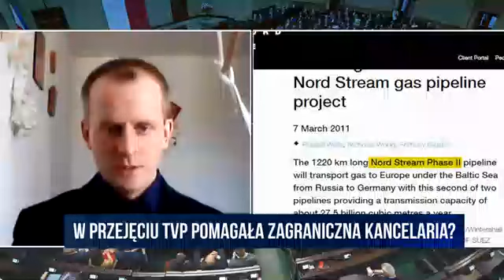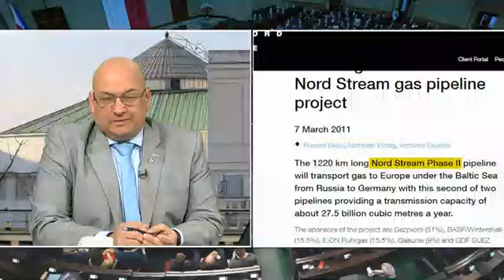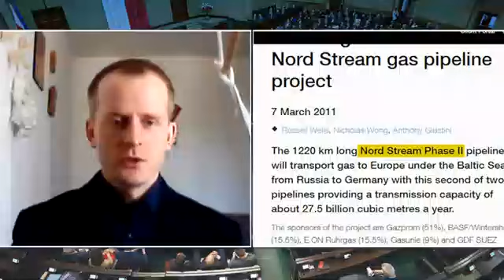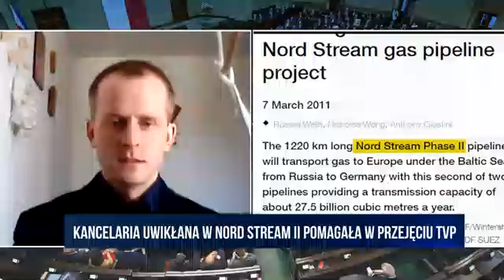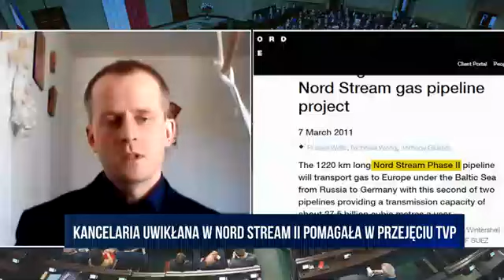W przejęciu TVP pomagała zagraniczna kancelaria? | Jałowiczor | Republika Dzień